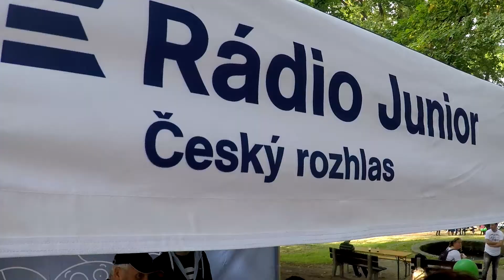GEEKLIFE.CZ: Testování Niceboy Gyro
Dnes se podíváme na zoubek jednomu z nejlevnějších gimbalů pro sportovní kamerky na trhu. Jde o zařízení NiceBoy GYRO, které se v České republice neprodává příliš dlouho. Více najdete v článku zde